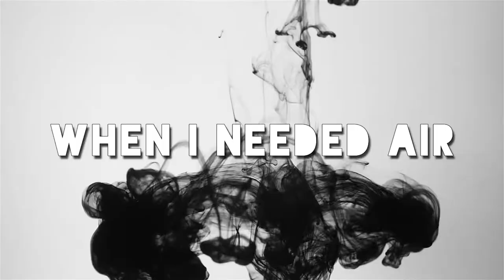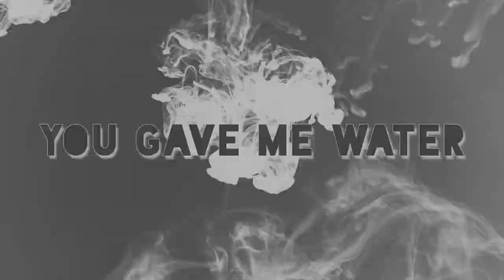Ensh - "Ride" Lyric Video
Ride · Ensh
"Both of Them Milenko"

Written and performed by: Milenko Vujošević
Produced by: Milenko Vujošević and Marko Živanović
Additional production and mixing on "Ride" by Space Camp
Additional Vocals on "Ride" by: Ana Lekić
"Both Of Them Milenko" released August 20, 2015

Footage in video used: Ink Drop/Drip in water 60fps_01 - Free HD Stock Footage